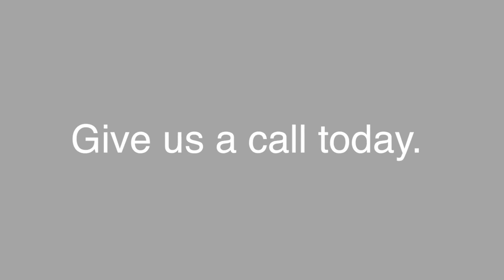First Time Home Buyer Closing Costs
Buying a home for first-time buyers can raise the question of what are closing costs? And who pays closing costs. The reality is that who pays may depend on the terms you negotiate in your purchase agreement, but we can give you an estimate of the fees buyers generally cover, watch the video to find out.